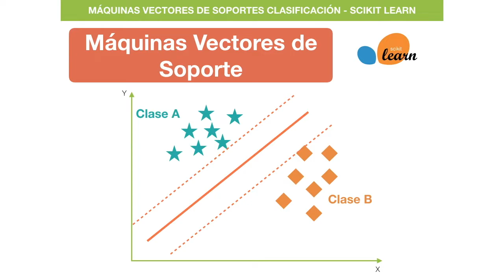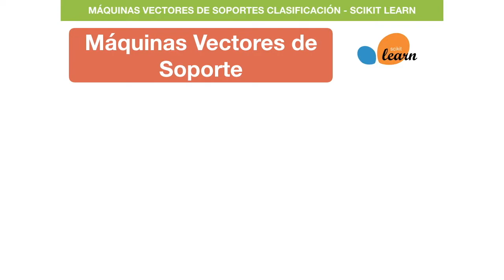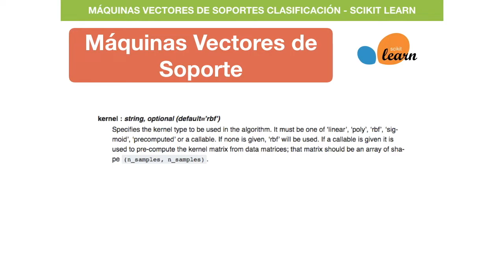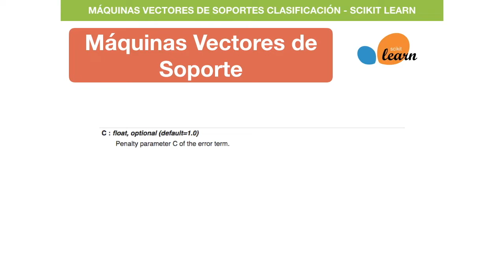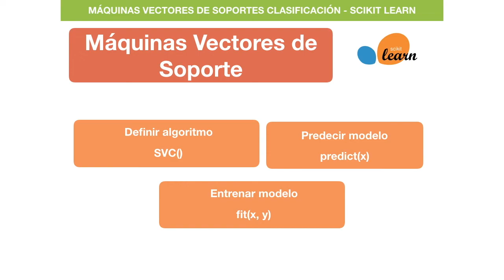MÁQUINAS VECTORES DE SOPORTE CLASIFICACIÓN - SCIKIT LEARN | #44 Curso Machine Learning con Python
La librería Scikit Learn proporciona un modelo bastante completo para implementar el algoritmo de Máquinas Vectores de Soporte Clasificación.

🤖 Si quieres aprender INTELIGENCIA ARTIFICIAL DESDE CERO de manera fácil y sencilla puedes ingresar a nuestra web en donde encontrarás más información

 ¿Quieres aprender sobre Inteligencia Artificial desde cero de una manera fácil y sencilla? ¡Este es el canal ideal para ti!